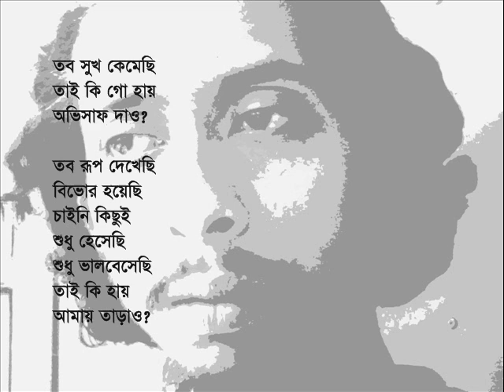Rakibs Poem - VALOBESHESI TAI? bangla kobita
VALOBESHESI TAI? a  bangla kobita by muhammad rakibul islam